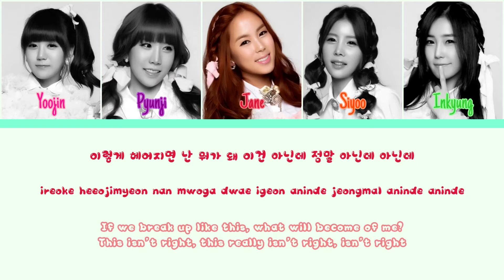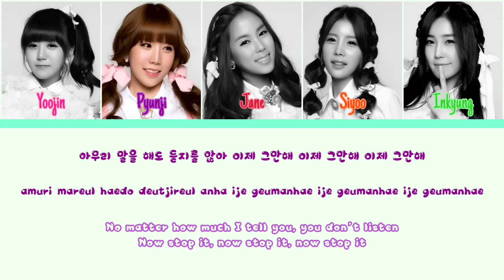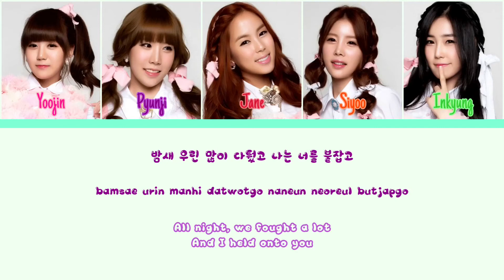BPPOP - Never Ever Let Me Go (다퉜어) - [Han|Rom|Eng] lyrics